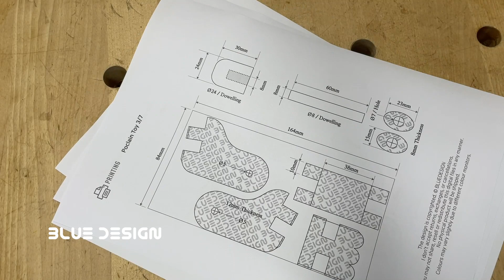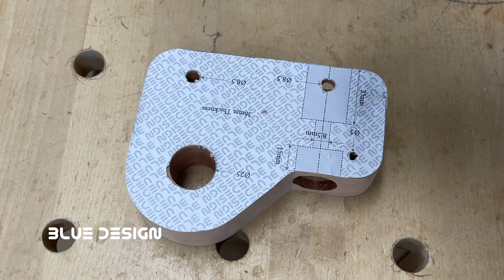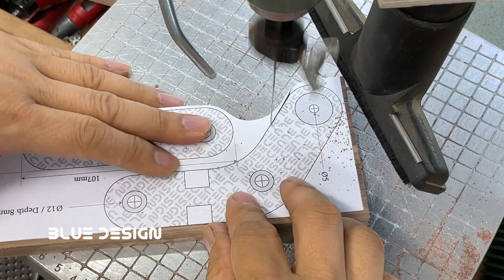Make a jointed toy - excavator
Introducing the process of making an automata excavator wooden toy that moves with wheels. Try making a simple and fun wooden toy.